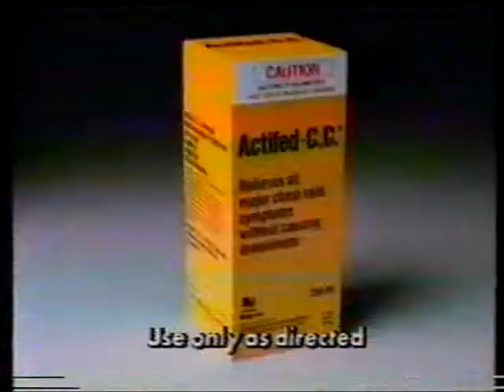Ryde Districts vs Drummoyne Oxford Tavern (A-Grade) 18 May 1983 (Ryde Districts highlights)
Video courtesy of Oxford Districts Tavern (cameraman unknown)